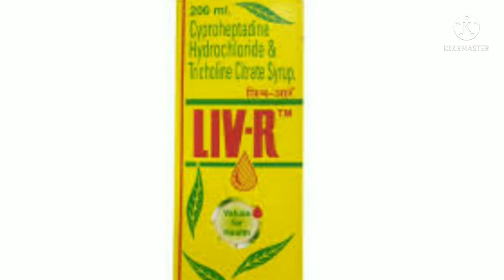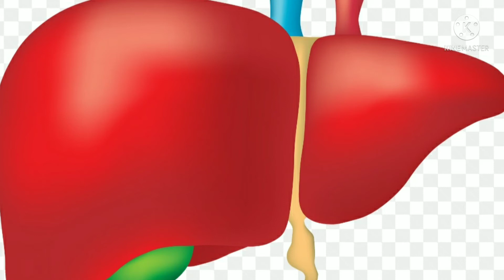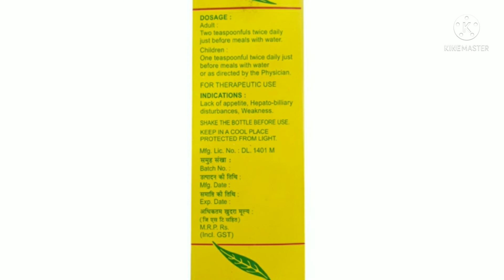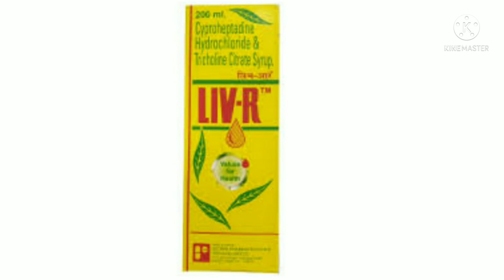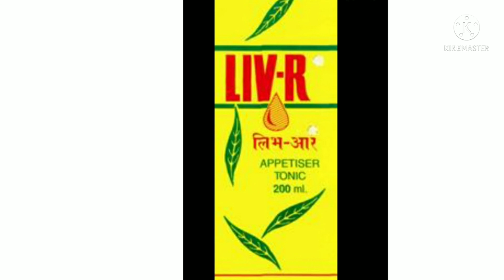Liv R Syrup . Liv R Syrup benefits and side effects in Bengali.